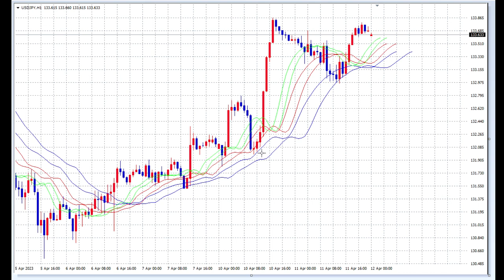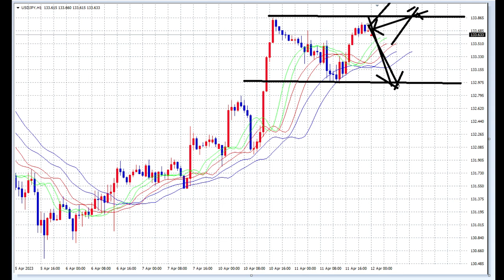【FX】重要なテクニカル分析です。